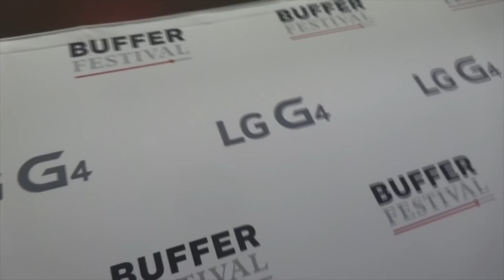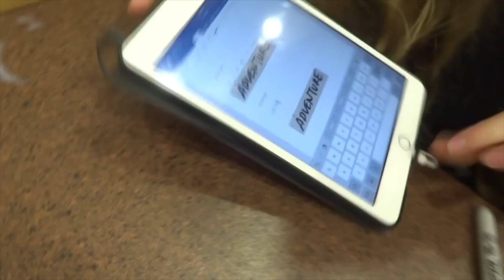LOUIS DREW OUR TATTOO / BEN AND WILL TAKE OVER - Buffer Festival Day 3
DAY 3 // Buffer Festival, Toronto.

Thanks for all the music..